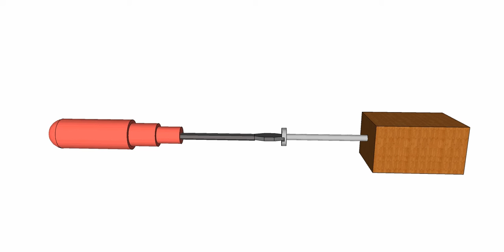Google SketchUp cacciavite Animazione